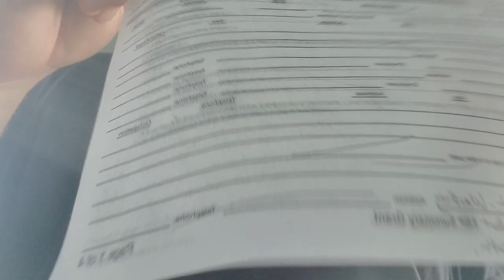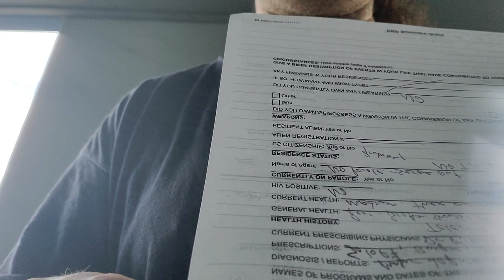The one and only. Living legend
Probation  check in. You know what up.